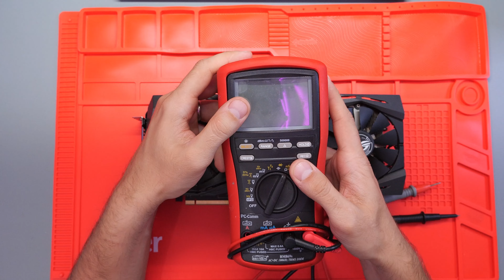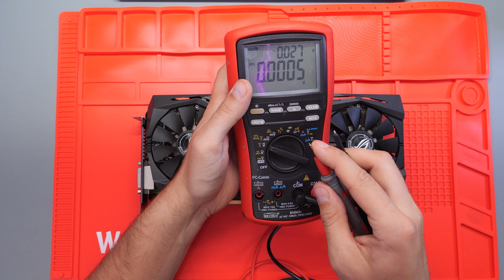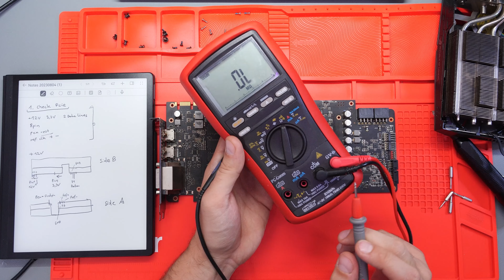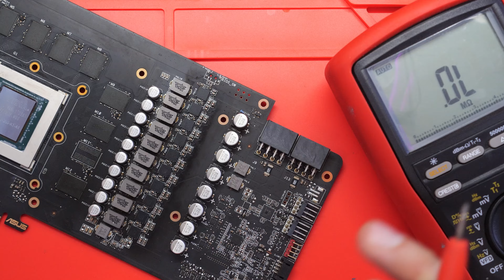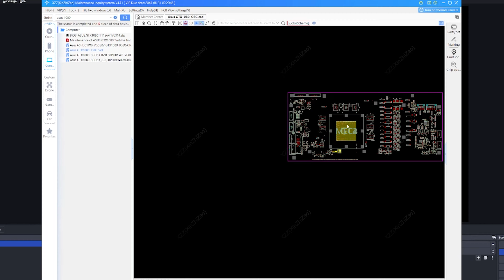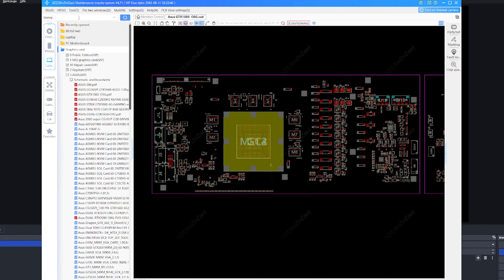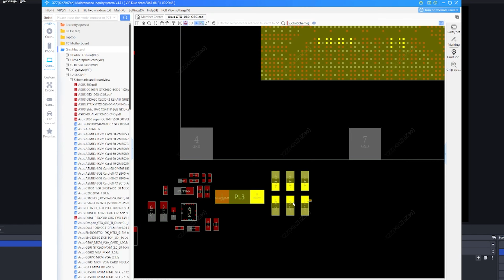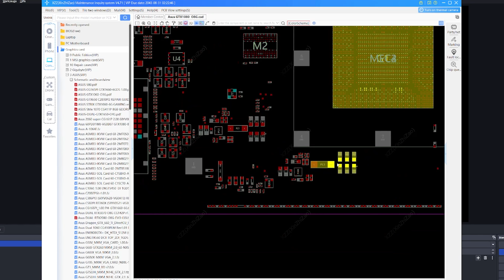Wie repariert man eine Grafikkarte ? Fehlersuche für Anfänger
▬▬▬▬▬▬▬ Unsere Kanäle ▬▬▬▬▬▬▬
Eine Board-Level-Reparatur an einer Grafikkarte ist ein komplexer und technischer Prozess, der weit über grundlegende Fehlersuche hinausgeht. Diese Art von Reparatur umfasst das Arbeiten mit der Platine (PCB) und erfordert Fachwissen in Elektronik, Kenntnisse über das Löten von Komponenten und Zugang zu speziellen Diagnosewerkzeugen. Hier ist eine grundlegende Anleitung für eine Board-Level-Reparatur einer Grafikkarte:

Wichtige Hinweise:
Achtung: Bei Board-Level-Reparaturen erlischt oft die Garantie. Du solltest nur vorgehen, wenn du Erfahrung im Umgang mit empfindlicher Elektronik hast.

Werkzeuge: Multimeter,  Hilfreich : Oszilloskop (falls vorhanden), Heißluftlötstation, Lötkolben, Ersatzbauteile (Transistoren, Widerstände, Kondensatoren, evtl. Mosfets, Speicherchips)

1. Grafikkarte identifizieren und schematische Zeichnungen suchen
Finde heraus, welches genaue Modell der Grafikkarte du reparierst (z. B. NVIDIA GTX 1080, AMD RX 580).

Suche online nach Schaltplänen (schematics) oder Boardview-Dateien, die die Struktur der Platine und die Schaltkreise der Karte zeigen.

2. Visuelle Inspektion
Führe eine gründliche visuelle Untersuchung der Platine durch. Achte auf Anzeichen von:
Verbrannten Komponenten: Kondensatoren, Widerstände oder MOSFETs, die Hitze ausgesetzt wurden.
Lose Bauteile: Einige SMD-Komponenten können sich lösen oder brechen.
Risse oder Verformungen: Untersuche die Platine auf Haarrisse.

3. Multimeter-Diagnose
Verwende ein Multimeter, um den Widerstand wichtiger Stromschienen (12V, 5V, 3.3V) zu überprüfen.
Stelle sicher, dass keine Kurzschlüsse vorliegen.
Überprüfe die Spulen, MOSFETs und andere Bauteile auf ordnungsgemäße Funktion.
Power-Good-Signale messen: Überprüfe die Spannungen an den Testpunkten auf der Platine, um sicherzustellen, dass die verschiedenen Spannungsregler funktionieren.

4. SMD-Komponenten prüfen und ersetzen
Defekte SMD-Komponenten (z. B. Widerstände, Kondensatoren, MOSFETs) identifizieren.
Diese Komponenten kannst du mit einem Lötkolben oder einer Heißluftstation auslöten.
Defekte Teile durch neue ersetzen (achten auf korrekte Werte).

5. GPU-Reballing oder Reflow (falls GPU-Problem)
Sehr sehr komplex und schwierig, ohne BGA Maschine nicht fachkorrekt durchzuführen. Bitte knallt eure karte nicht in den OFEN!

6. VRM (Spannungsregler) testen
Die Spannungsreglermodule (VRM), die die Spannung für die GPU und den Speicher liefern, sind häufige Fehlerquellen.
Überprüfe die MOSFETs und Kondensatoren in diesen Schaltkreisen mit dem Multimeter. Wenn sie beschädigt sind, ersetze sie.

7. EEPROM und BIOS überprüfen
Überprüfe das BIOS der Grafikkarte. Manchmal kann ein beschädigtes BIOS Probleme verursachen.
Flashe das BIOS der Karte mit der entsprechenden Software und einem passenden BIOS-File, das du auf Techpowerup finden kannst. (CH341A Programmer)

8. Komponententest und Austausch
Speicherchips (VRAM): Manchmal können auch Speicherchips beschädigt sein. Mit spezieller software kannst du testen, ob alle VRAM-Chips ordnungsgemäß arbeiten. Austausch defekter Speicherchips ist jedoch sehr anspruchsvoll.
Spannungswandler: Defekte Spannungswandler können zu einer fehlerhaften Stromversorgung führen. Diese Bauteile müssen sorgfältig überprüft und bei Bedarf ersetzt werden.

9. Reinigung der Platine
Wenn du Lötarbeiten durchgeführt hast, reinige die Platine mit Isopropanol-Alkohol und einem weichen Pinsel, um Rückstände von Flussmitteln zu entfernen.

10. Grafikkarte testen
Baue die Grafikkarte wieder in das System ein und teste sie unter Last mit Benchmarks wie „3DMark“ oder „FurMark“, um sicherzustellen, dass die Reparatur erfolgreich war.
Überwache die Temperaturen und die Spannungen, um sicherzustellen, dass die Karte stabil läuft.

Zusätzliche Tipps:
ESD-Schutz: Immer antistatische Maßnahmen ergreifen, um Beschädigungen der Bauteile zu vermeiden.
Erfahrung: Diese Reparaturen erfordern ein hohes Maß an Fachkenntnis. Wenn du mit SMD-Löten, Reballing oder dem Arbeiten an PCBs nicht vertraut bist, ist es ratsam, die Karte von einem Fachmann reparieren zu lassen.

Mit diesen Schritten kannst du versuchen, eine defekte Grafikkarte auf Board-Ebene zu reparieren. Einige der Schritte, insbesondere das Reballing oder der Austausch von VRAM, erfordern spezielle Werkzeuge und viel Erfahrung.